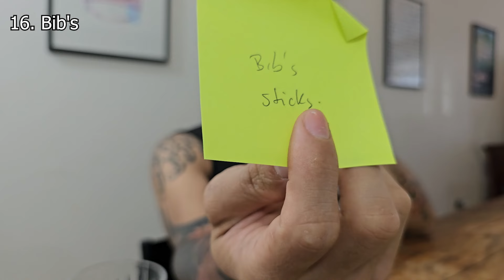Qual o melhor chocolate larica?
A gente testou 24 "snacks" doces do mercado-buteco e essa é a lista:

5 Stars
Bib's
Bis Extra
Charge
Chokito
Crocante
Dia Do-KO
Gold Co Pasta de Amendoim
Hanuta
Hershey's Choco Tube
Kinder Bueno
Kinder Chocolate
Kinder Tronky
Kit kat
Lindt
Lollo
Nutella Bready
Reese's
Snickers
Snickers Pé de moleque
Sonho de Valsa
Trento Chocolate
Trento Milk
Trento Speciale
Tribombom Dadinho
Twix

O ranking da ceia clandestina de snacks de chocolate 2024 é:

1 Kinder Bueno
2 Trento Speciale
3 Kinder Chocolate
4 Kinder Tronky
5 Hanuta
6 Lindt
7 Twix
8 Trento Milk
9 Reese's
10 Nutella Bready
11 Snickers
12 Trento Chocolate
13 Bib's
14 Kit kat
15 Snickers Pé de moleque
16 Crocante
17 Tribombom Dadinho
18 Dia Do-KO
19 Gold Co Pasta de Amendoim
20 Charge
21 5 Stars
22 Sonho de Valsa
23 Bis Extra
24 Hershey's Choco Tube
25 Chokito
26 Lollo

Timestamps:

00:00 intro
2:11 hanuta
3:56 sonho de valsa
5:24 tribombom dadinho
6:10 trento speciale
7:26 nutela b ready
8:48 bis extra
10:05 charge
11:58 twix
13:08 kinder bueno
13:56 lindt
16:04 chokito
17:18 5 stars
18:40 snickers
19:43 reeses butter cup
21:42 snickers pé de moleque
22:29 bibs
23:33 trento chocolate
24:36 crocante
25:29 gold ko amendoim
26:59 tronky kinder
28:35 lollo
30:03 kinder chocolate
32:11 trento milk
32:53 hershey's chocotube
33:32 kitkat
34:05 dia ko

Quer vir numa ceia clandestina, acesse nosso
site e confira os eventos:

Quer ouvir a analise completa em tempo real
desse teste cego, acesse nosso podcast:

Quer ajudar a ceia a continuar criando conteudo de alta qualidade?

Quer comprar os produtos que gostamos ?